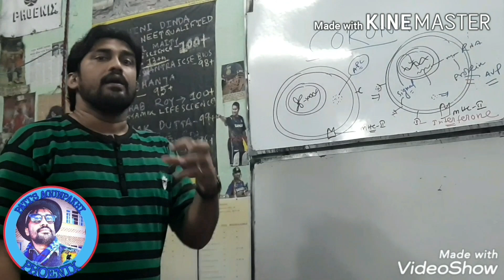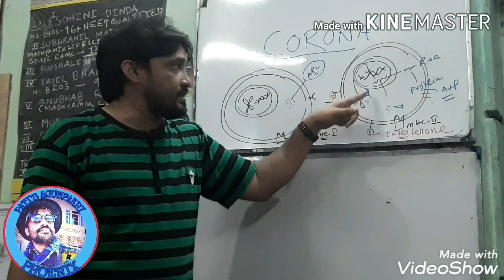HISTORY OF DEFENCE..its immunological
Camera Sonam De pati, Subrata Pati...and Alex " Copyright Disclaimer Under Section 107 of thr Copyright Act 1976, allowance is made for 'fair use' for purposes such as criticism, comment, news reporting, teaching, scholarship, and research.